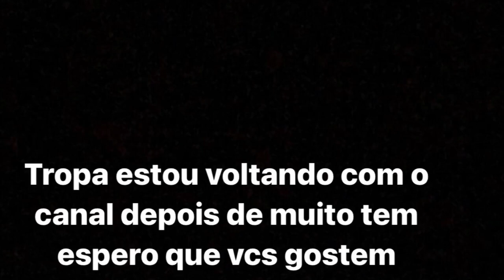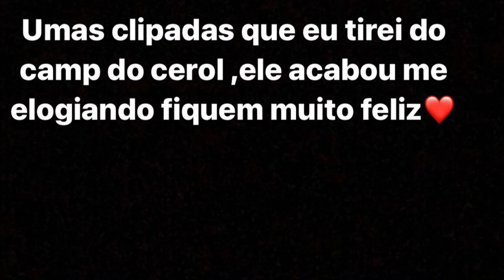HIGHLIGHTS EM CAMPEONATOS!IPHONE 8 PLUS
🔴 Descrição 🔴

MEIO DESANIMADO, MAS VOU FOCAR NO MEU SONHO

MEU INSTAGRAM: TULHÃO.04

CASO NÃO DER PESQUISE POR:

SE QUISER FAZER ALGUMA PROPOSTA CHAMA LA NO INSTA ⬆️⬆️

TAGS IGNOREM

Como puxar capa Free fire
Como aumentar a sensibilidade do celular
Como puxar capa mais fácil
Como alimentar o dpi do celular
Como pegar mestre
Como ganhar pontos
Melhor jogador emulador de Free fire
Melhor jogador mobile de Free fire
Edits de Free fire
Highlights de Free fire
Como editar vídeos de Free fire
Como fazer edits de capas no Free fire
Como melhorar a movimentação no free fire
Como subir pra mestre no free fire
Bug pra pegar mestre free fire
Bug de diamantes
Como ganhar diamantes grátis
Como conseguir diamantes de graça no free fire
Como bugar diamante no free fire
Bug de diamantes Free fire
Como pegar skins grátis no free fire
Como tirar o leg do ff
Como tirar o leg